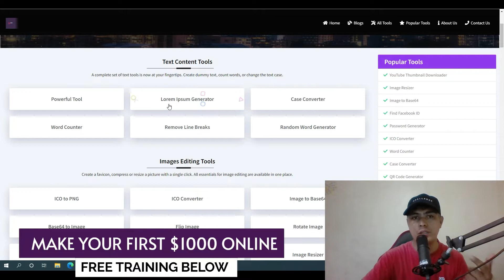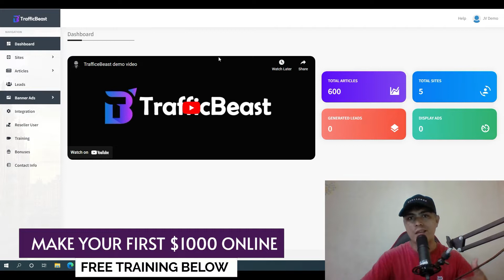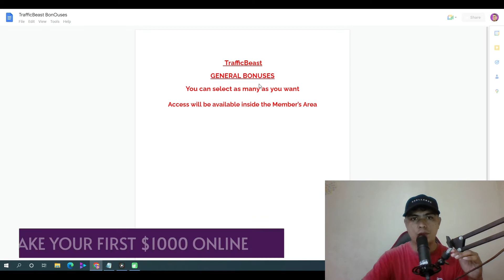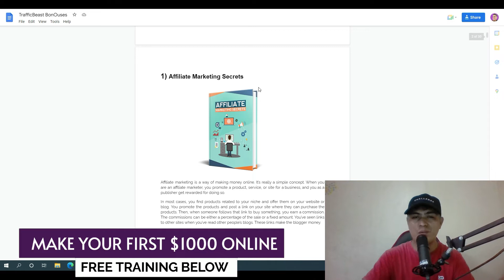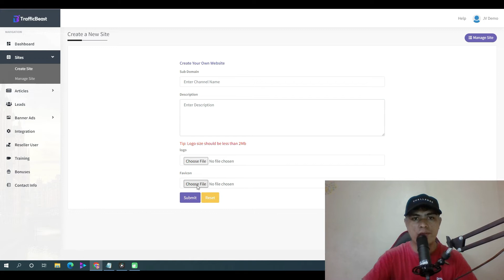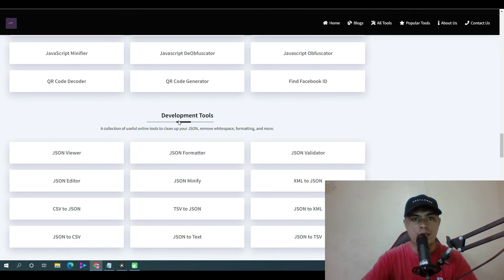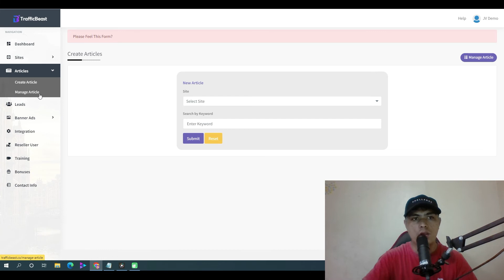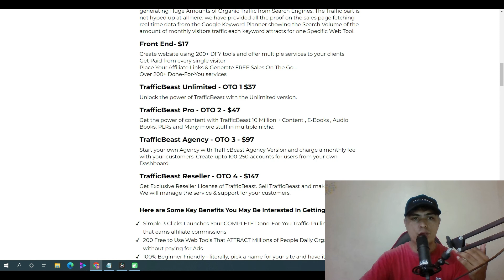TrafficBeast Review: With My Exclusive $700 TrafficBeast Review Bonus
In this detailed TrafficBeast Review I will go through how TrafficBeast Works and my  EXLUSIVE $700 TrafficBeast Review worth bonus!

Traffic Beast is a Unique Cloud App that could help you Launch Free To Use Web Tool Sites with up to 200 Trending Web Tools. These Tools are responsible for generating Huge Amounts of Organic Traffic from Search Engines. The Traffic part is not hyped up at all here, we have provided all the proof on the sales page fetching real time data from the Google Keyword Planner showing the Search Volume of the amount of monthly visitors traffic each keyword attracts for one Specific Web Tool.

👉200 Free to Use Web Tools That ATTRACT Millions of People Daily Organically without paying for Ads
👉100% Beginner Friendly - literally, pick a name for your site and have it built in seconds!
👉Create Website using 200+ DFY tools and offer multiple services to your visitors for FREE
👉Double Your commission using banner ads on your site's
👉INCLUDED Free Premium Hosting - no domain needed, no monthly hosting fees, zero ongoing cost.
👉Additionally, each site gets a free subdomain
👉Cloud-Based Software - nothing to install and no need to worry about updates.
👉Access from ANYWHERE in the world from any device with a browser.
👉Step by Step training videos shows all the ins and outs of the software

Traffic Sources
Traffic Domination